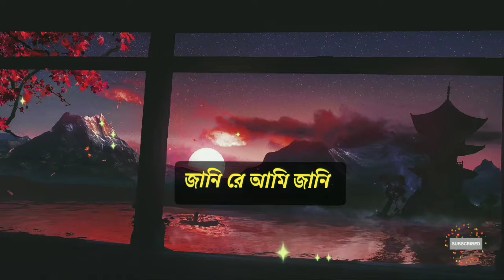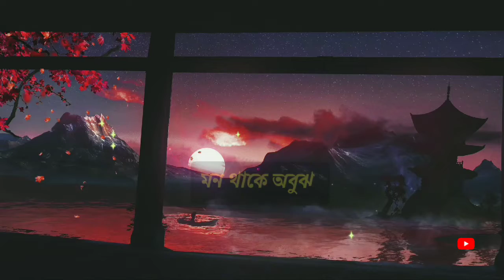Moyna Pakhi || ময়না পাখি || Samz Vai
Song : আমার সোনার ময়না পাখি
Singer : Samz Vai
Label : Sage Multimedia
Credit : Sage Multimedia